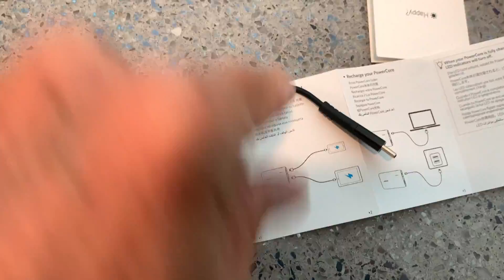Unboxing a Vaonis STELLINA Hybrid Telescope and Gitzo Short Tripod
Unboxing a Stellina telescope. I bought this from Adorama, it is called Vaonis STELLINA Observation Station and Hybrid Telescope with Gitzo Systematic Short Tripod The package was badly damaged and the box was not in good shape I'm not sure I trust this provider and we will find out if all is in good working order in the following videos